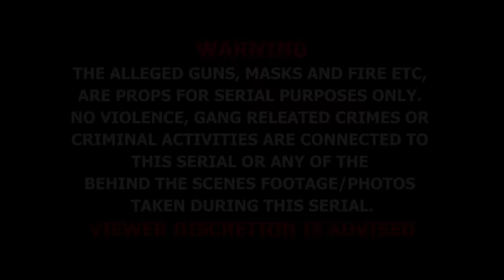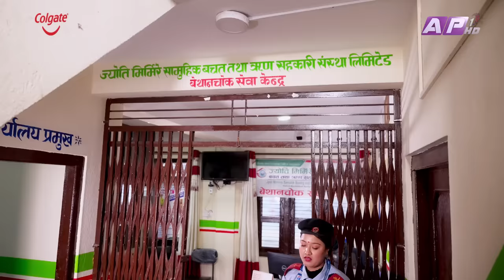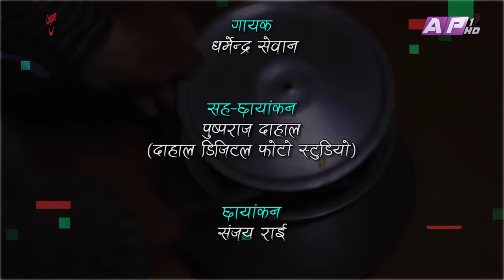पुतलीको नयाँ पेशा II Garo Chha Ho II Episode: 185 II Jan. 15, 2024 II Begam Nepali II Riyasha Dahal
Production: Bhatbhate & Birkhe
Director: Manraj Shrestha
Script Writer: Begam Nepali
Editor: Rabindra Khadka (Silver Shine Entertainment)
Camera: Sanjay Rai
Management : Sudarsan Khatiwada
Asst. Camera: Pusparaj Dahal
Light: Anil K.C.
Sound: Bihan Rijal
Makeup: Mohan Lama
Online Supporter: Bishal Rai (MFU)
Vocal : Dharmendra Sewan
Lyrics/Music: Sanjay Shreepal

Artists:
Bishnu Sapkota
Begam Nepali
Riyasha Dahal
Sushil Pokharel
Binod Rai
Manraj Shrestha
Rajkumar Devkota
Karuna Shrestha
Resham Sapkota
Sudarsan Khatiwada